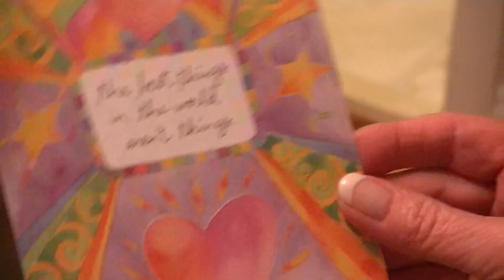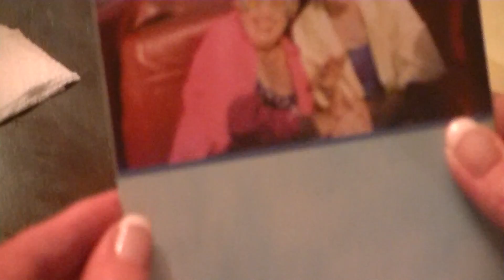00029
Surprise trip to New York City